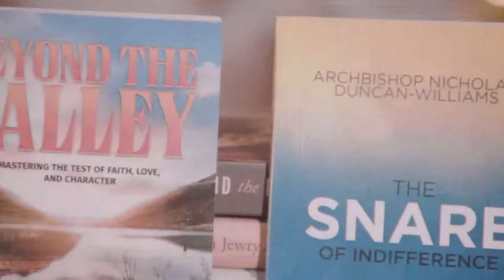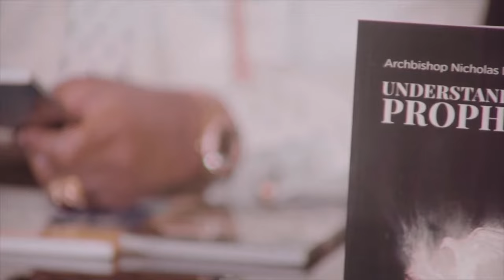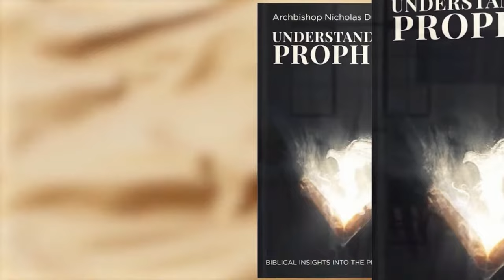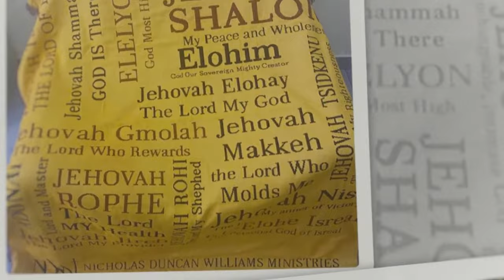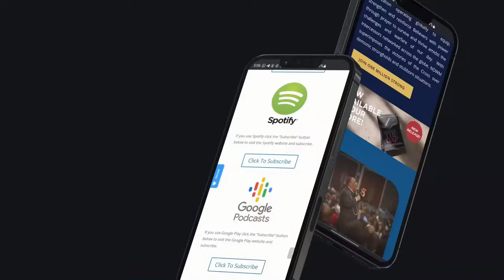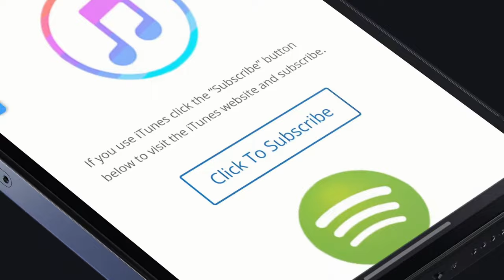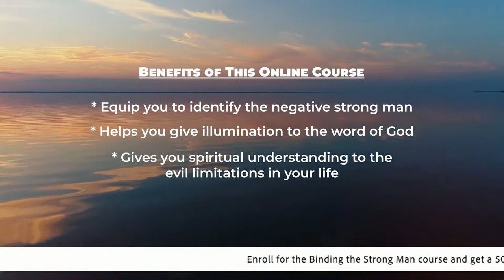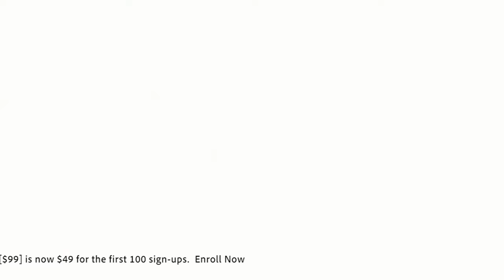Experience Hope and Healing in Our Live Sunday Service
You're watching a live stream of our second service at the Prayer Cathedral, Accra-Ghana.
Wherever you are, prepare for a special time of impartation and transformation.

GIVING
Your generous support is appreciated: